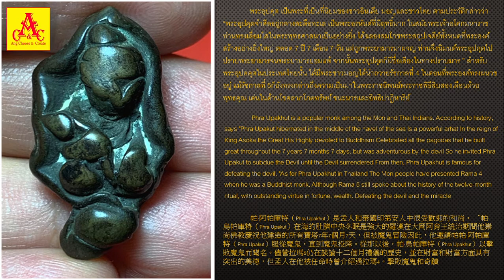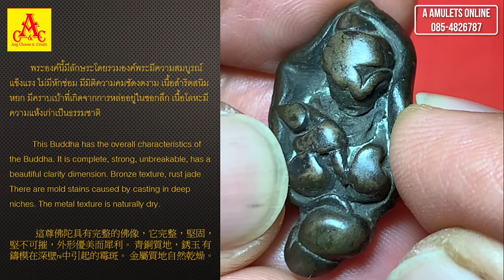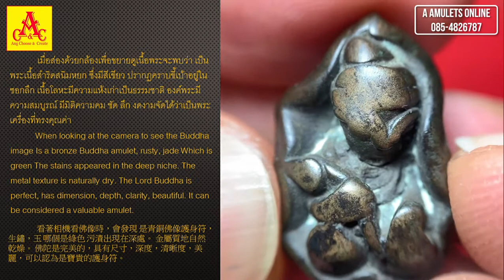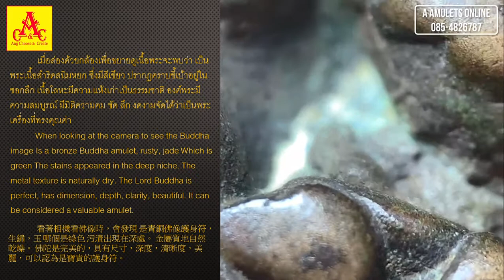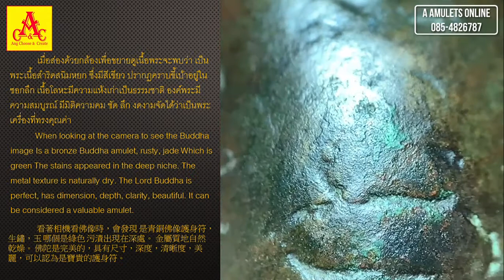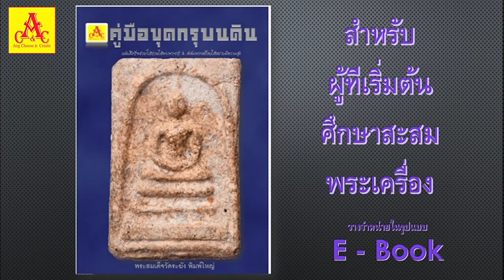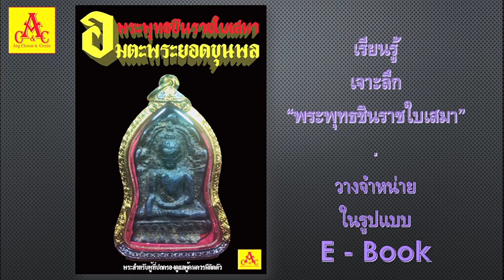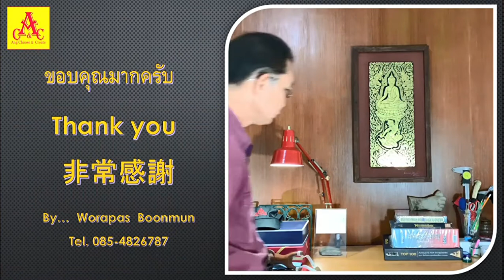พระเครื่องน่ารู้ @ A amulets online : พระอุปคุต เนื้อสำริดเก่า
@WorapasChannel "ความรู้มีไว้แบ่งปัน"
พระอุปคุต เป็นพระที่เป็นที่นิยมของชาวอินเดีย มอญและชาวไทย ตามประวัติกล่าวว่า “พระอุปคุตจำศีลอยู่กลางสะดือทะเล เป็นพระอรหันต์ที่มีฤทธิ์มาก ในสมัยพระเจ้าอโศกมหาราช ท่านทรงเลื่อมใสในพระพุทธศาสนาเป็นอย่างยิ่ง ได้ฉลองสมโภชพระสถูปเจดีย์ทั้งหมดที่พระองค์สร้างอย่างยิ่งใหญ่ ตลอด 7 ปี 7 เดือน 7 วัน แต่ถูกพระยามารมาผจญ ท่านจึงนิมนต์พระอุปคุตไปปราบพระยามารจนพระยามารยอมแพ้ จากนั้นพระอุปคุตก็มีชื่อเสียงในทางปราบมาร ” สำหรับพระอุปคคุตในประเทศไทยนั้น ได้มีพระชาวมอญได้นำถวายรัชกาลที่ 4 ในตอนที่พระองค์ทรงผนวชอยู่ แม้รัชกาลที่ 5ก็ยังทรงกล่าวถึงความเป็นมาในพระราชนิพนธ์พระราชพิธีสิบสองเดือนด้วย พุทธคุณ เด่นในด้านโชคลาภโภคทรัพย์ ชนะมารและอิทธิปาฏิหาริย์